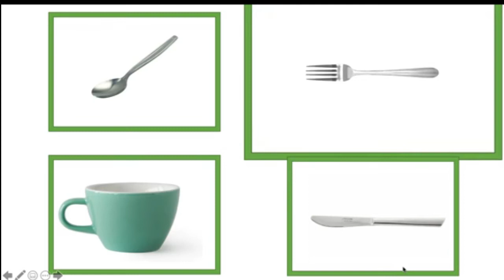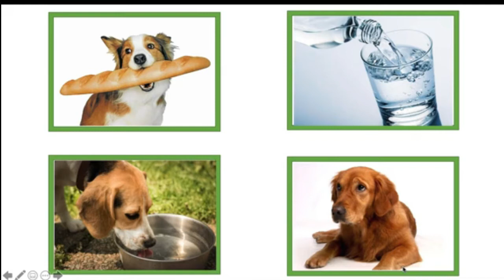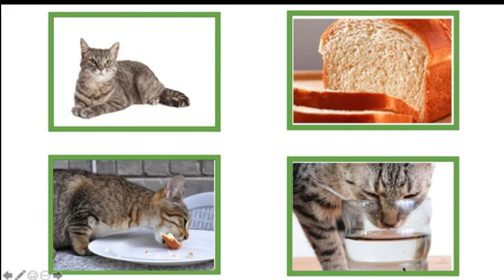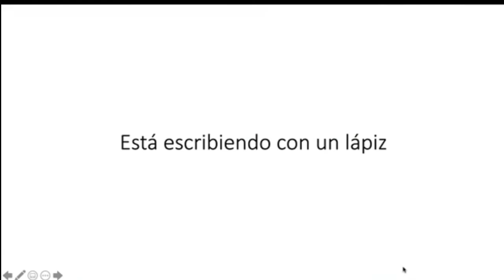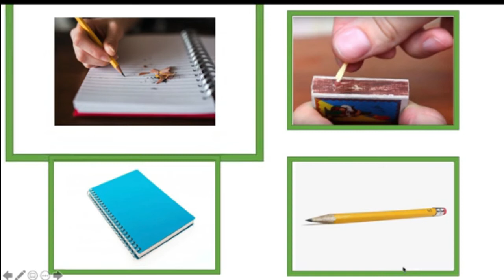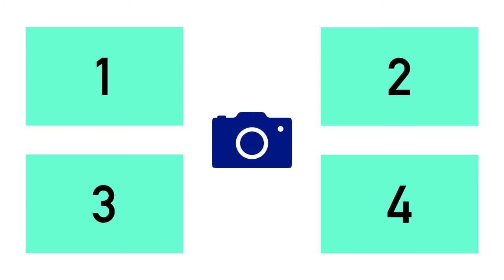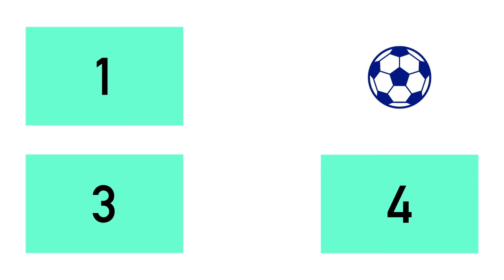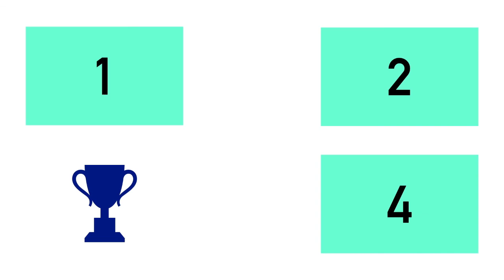MEMORIA 19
Memoria visual. En términos generales, se entiende como la capacidad para recordar información que se ha recibido visualmente.

Pueden ser imágenes, palabras, frases, objetos o secuencias. Es un tipo de memoria que almacena o retiene información perceptiva visual. Es la relación entre el proceso receptivo, la codificación, el almacenamiento y la recuperación de representaciones del procesamiento.

Hoy, por un lado vamos a atender a la comprensión lectora de frases breves y por otro, la percepción visual a través de divertidos dibujos.